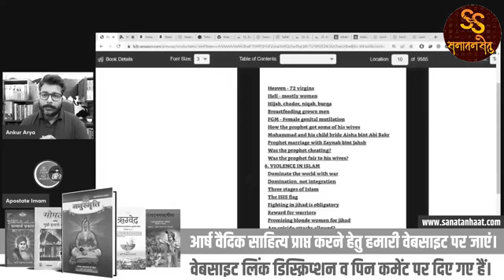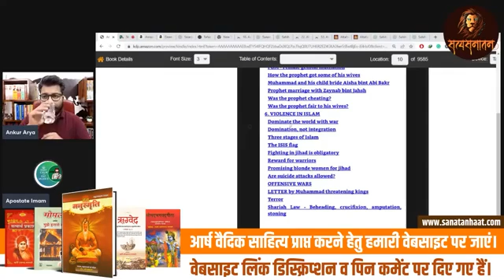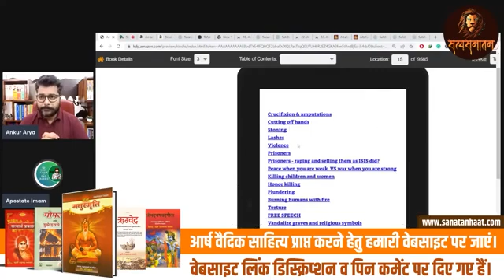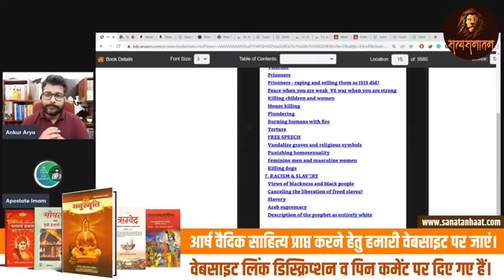প্রাক্তন মুসলিম জানালেন কি ধরনের মেয়েদের দেখা হয়, জান্নাতে কি হয়, আসল গদ। সত্য সনাতন অঙ্কুর